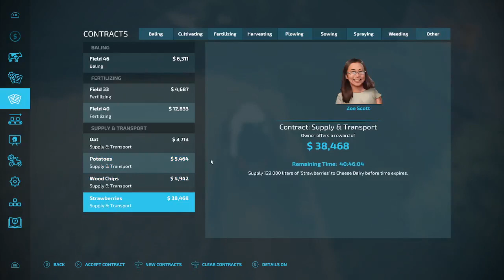Riverview farm Farming Simulator 22 ep1